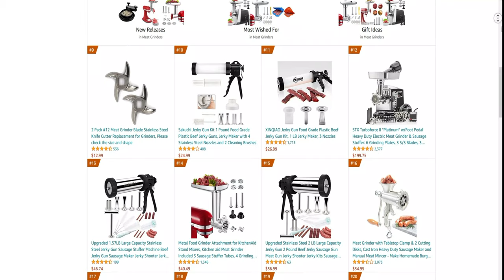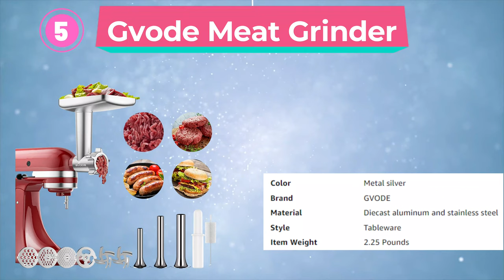Best Meat Grinders 2023 | Top 10 Best Meat Grinders for Deers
Do you need the Best Meat Grinders? Here are the 10 best Meat Grinders on Amazon in 2023. I made this list based on my opinion, Hours of research, price, quality, brand value, customer rating, feedback, and more to find the best product for you.

So, Let's save your time, money and find your bestMeat Grinders from the below list:

✳️ 10 Best Meat Grinders List:

1). Homeasy Meat Grinder

2). Cuisinart Electric Meat Grinder

3). LHS Manual Meat Grinder

4). Cheffano Meat Grinder

5). Gvode Meat Grinder

6). AAobosi Meat Grinder

7). Sunmile Electric Meat Grinder

8). Kuunlesin Electric Meat Grinder

9). Sunmile Electric Meat Grinder

10). BBday Electric Meat Grinder

This video's footage is not original content produced by Sweet Home. Instead, portions of product stock footage were gathered from multiple sources, including manufacturers, fellow creators, and other sources.

★ Sweet Home is a participant in the Amazon Services LLC Associates Program, an affiliate advertising program designed to provide a means for sites to earn advertising fees by advertising and linking to amazon.com.